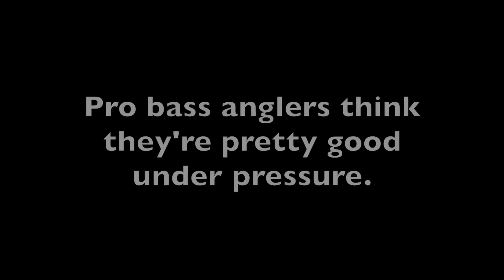BassFan 5 Spot featuring Kevin Short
In honor of his retirement announcement earlier this week, here's Elite Series angler Kevin Short's turn in the BassFan 5 Spot.